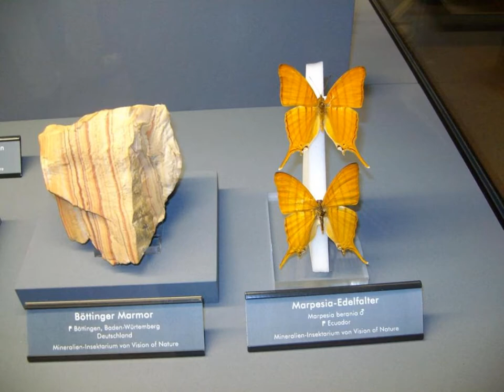PIERRES ET PAPILLONS DANS LA NATURE